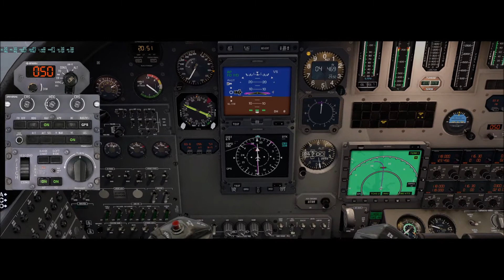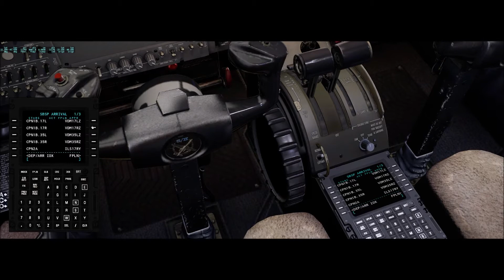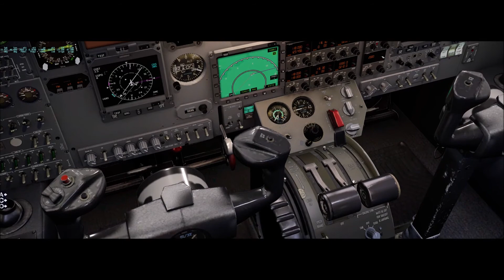X-Plane 11 #437 Cessna Citation S550 PT-LJQ Goiania (SBGO) São Paulo (SBSP)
▬▬▬▬▬▬▬▬▬ஜ۩۞۩ஜ▬▬▬▬▬▬▬▬▬▬
Mais Informações Logo a Baixo
▬▬▬▬▬▬▬▬▬ஜ۩۞۩ஜ▬▬▬▬▬▬▬▬▬▬